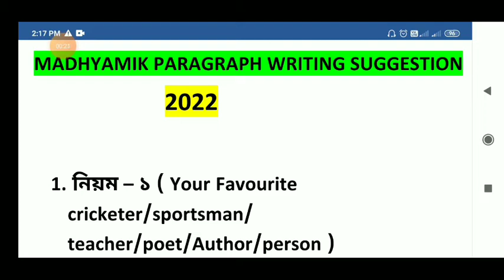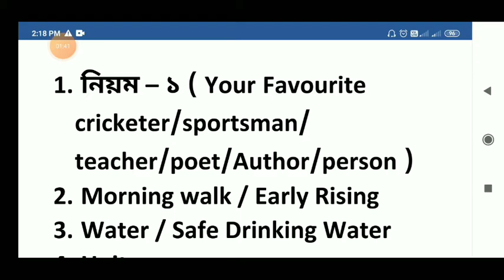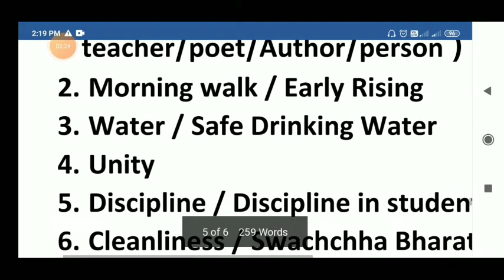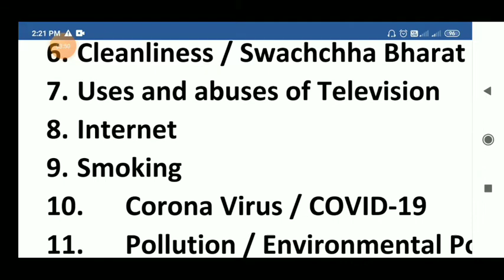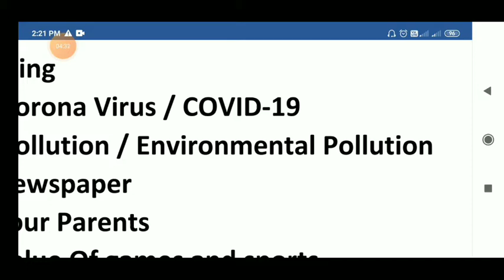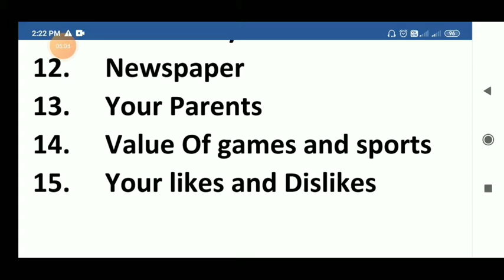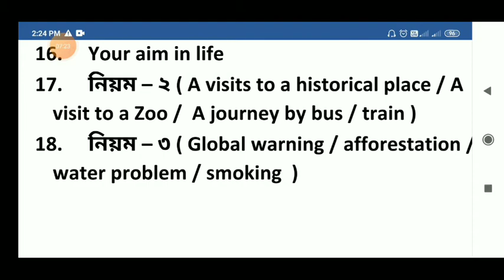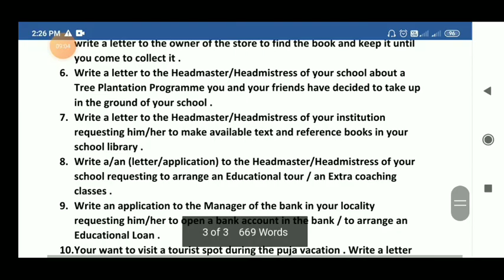Madhyamik Paragraph Writing Suggestion 2022//Class 10 Paragraph Writing Suggestion 2022 English Pdf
এই প্রশ্ন বা সাজেশনগুলির উত্তর পাওয়ার জন্য আমার হোয়াটসঅ্যাপ গ্রুপে জয়েন হয়ে যাও ।

In this video I have discussed Madhyamik English Paragraph Writing Suggestion 2022//Class 10 Paragraph Writing Suggestion 2022

Paragraph Writing নিয়ম - ১

Paragraph Writing নিয়ম - ২

Sea Fever কবিতা থেকে প্রশ্ন ও উত্তর -

হ্যালো স্টুডেন্টস , আমার ইউটিউব চ্যানেল তোমাদের স্বাগত । আমি আমার নবম , দশম , একাদশ ও দ্বাদশ শ্রেণীর ছাত্র-ছাত্রীদের যা কিছুই  লেখাই ,  সেগুলি আমার ইউটিউব চ্যানেল আপলোড করে থাকি । নবম , দশম (X) , একাদশ ,  দ্বাদশ শ্রেণীর Subject অনুয়ায়ী কোনো Vedio - এর প্রয়োজন হলে , আমার ইউটিউব চ্যানেলের Playlist থেকে দেখে নিতে পারো।